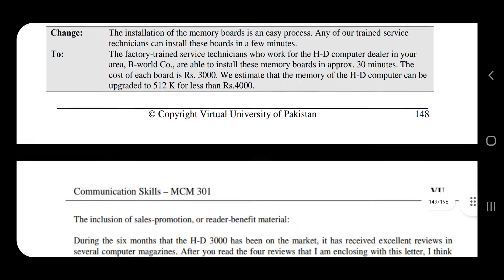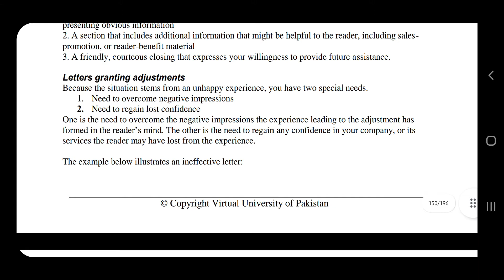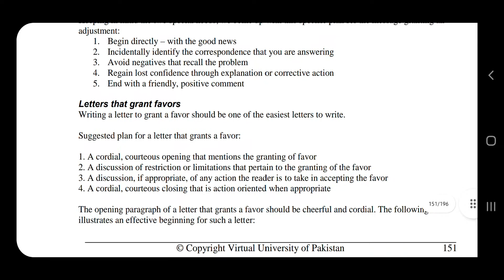MCM301 Lecture 36 Short Lecture VU Lectures